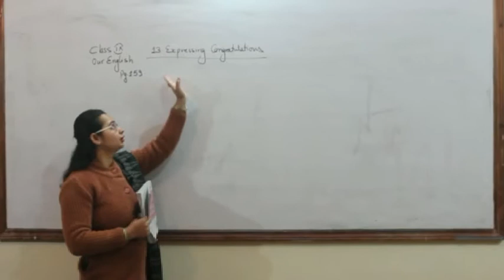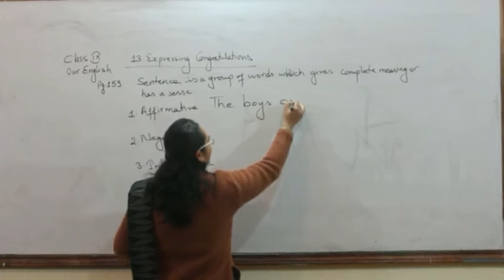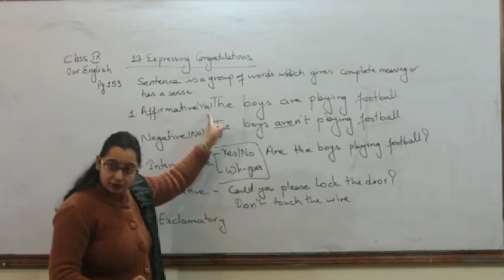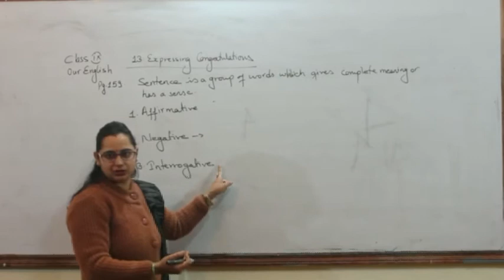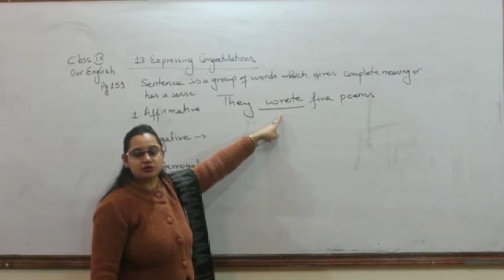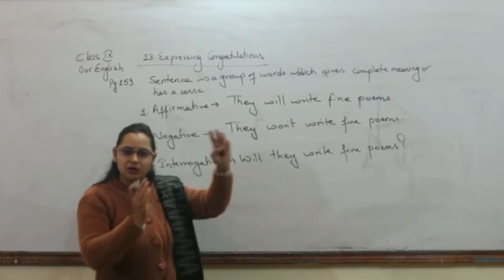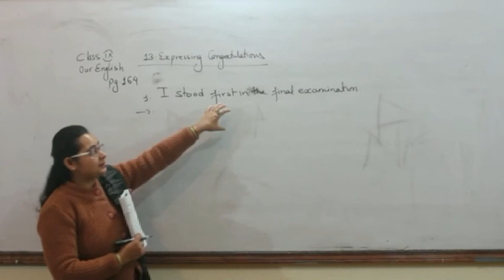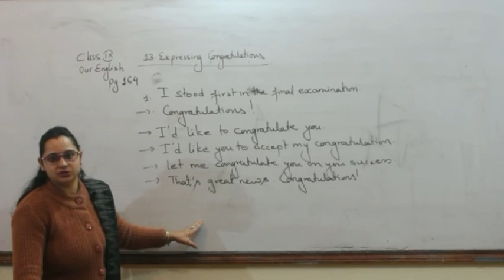Unit 13 Grade 9 English Video Academy Nepal